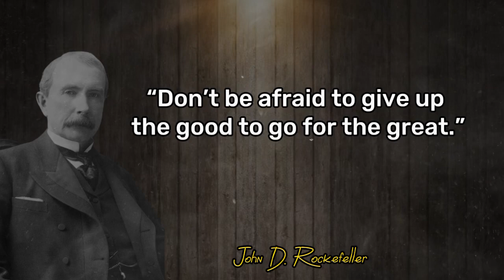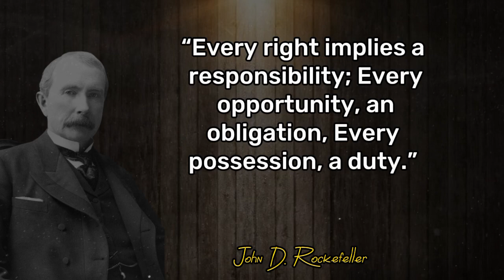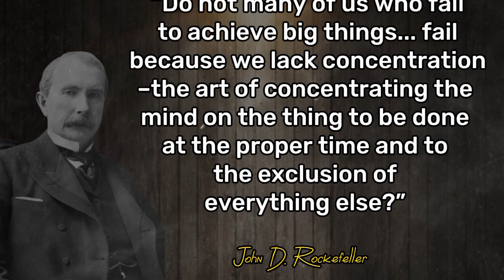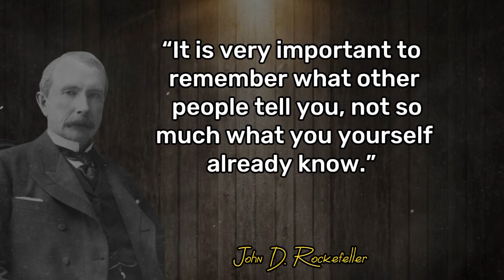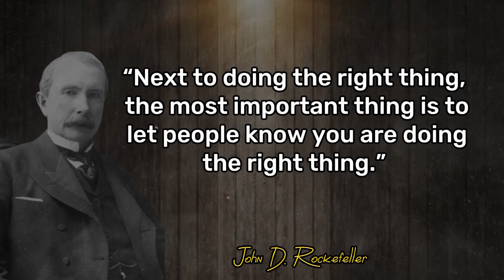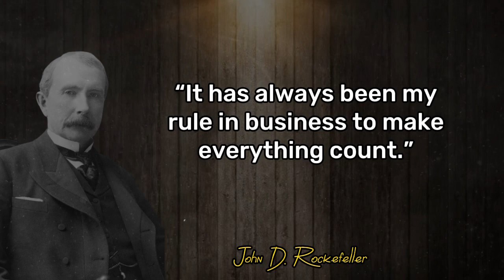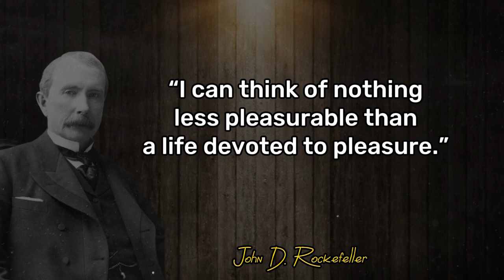John D. Rockefeller Quotes | John D. Rockefeller's Direct Quotes for Success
John D. Rockefeller was an American business magnate and philanthropist, born on July 8, 1839, and died on May 23, 1937. He is best known for his role in the development of the American petroleum industry. Rockefeller founded the Standard Oil Company in 1870, which became one of the world's first and largest multinational corporations. His aggressive business tactics and consolidation of the industry led to the Standard Oil monopoly, which was eventually broken up by antitrust laws. He is often considered one of the wealthiest individuals in modern history. In his later years, Rockefeller became a noted philanthropist, donating a significant portion of his fortune to various causes.
john d. rockefeller's, titan john d rockefeller audiobook, harshad mehta dialogue john d rockefeller, biografia de john d. rockefeller en español,john d rockefeller, john d rockefeller audiobook, john d rockefeller tamil, john d rockefeller footage, john d rockefeller jr, john d rockefeller audiolibro, la historia de john d rockefeller de pobre a millonario, a história de john d rockefeller, john d rockefeller belgesel, business casual john d rockefeller, john d rockefeller consejos, john d. rockefeller pelicula completa,
como se convirtio john d rockefeller, consejos de john d rockefeller, john d rockefeller documentary,
john d rockefeller gigantes de la industria, frases de john d rockefeller, john davison rockefeller documentary español, pelicula de john d rockefeller, habitos de john d rockefeller, gigantes dela industria john d rockefeller, gigantes da
industria john d rockefeller, john d rockefeller español, john d rockefeller entrevista,
john d rockefeller film, john d rockefeller phrases,

john d. rockefeller's
titan john d rockefeller audiobook
harshad mehta dialogue john d rockefeller
biografia de john d. rockefeller en español
la historia de john d rockefeller de pobre a millonario
a história de john d rockefeller
john d rockefeller belgesel
business casual john d rockefeller
john d rockefeller consejos
john d. rockefeller pelicula completa